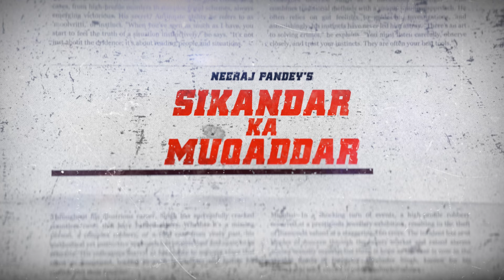Kaun hoga Aaropi?! | Sikandar ka Muqaddar | Jimmy S, Avinash T, Tamannaah B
Teen suspect. Ek inspector. Aur ab tak ki sabse badi loot. 👀
Kya Inspector Jaswinder Singh kar payenge iss jhooth ke jaal ka parda faash?

To find out the real aaropi, watch Sikandar ka Muqaddar, out 29 November, only on Netflix!